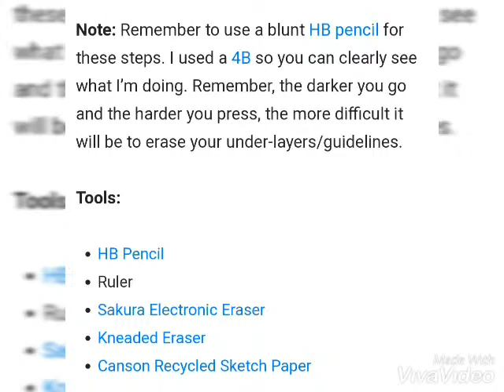How to draw a real face